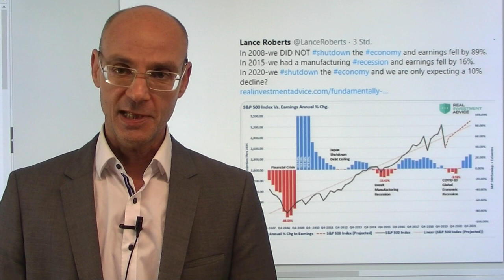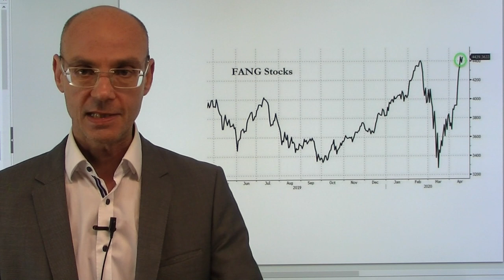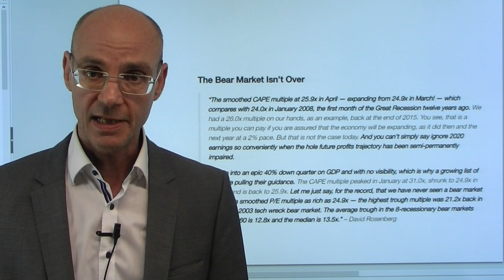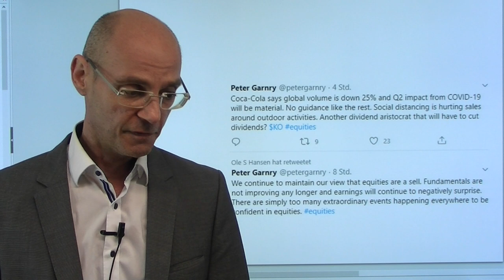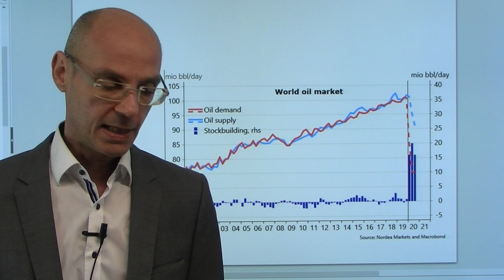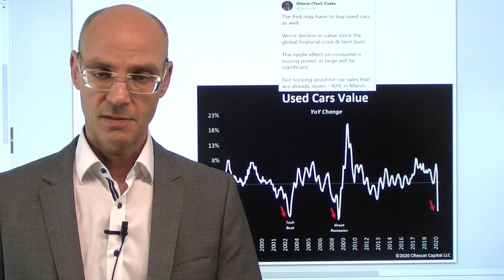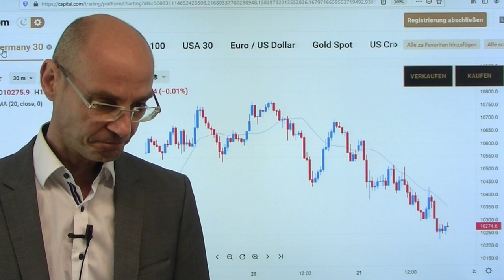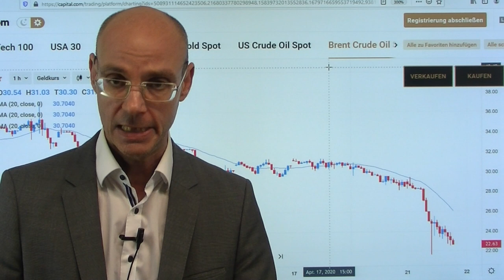Tech-Blase und Bewertungsniveaus! Marktgeflüster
Die Aktiemärkte sind auch heute wieder unter Duck, wobei heute an der Wall nach langer outperformance die Tech-Werte schwach sind. Ist das Zufall? Die Bewertungen jedenfalls der großen US-Tech-Werte sind immens teuer, man preist die Beste aller möglichen Welten ein und unterschätzt, dass zwar die Tech-Werte tendentiell weniger von der Coronakrise betroffen sind - aber sie sind eben doch auch betroffen. Anders als sonst hat die Wall Street die Gewinnerwartungen nicht im Vorfeld der Zahlen der Us-Unternehmen drastisch gesenkt - angesichts des lockdowns ist ein erwarteter Rückgang von 10% bei den Gewinnen wohl deutlich zu optimistisch. Und das könnte für die Wall Street und damit für die Aktienmärkte insgesamt ein Problem werden..